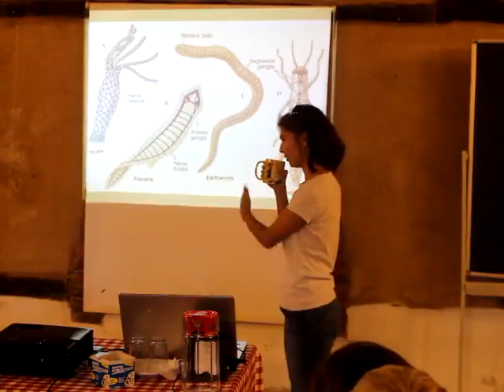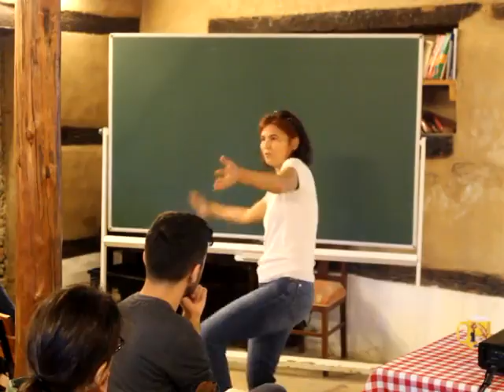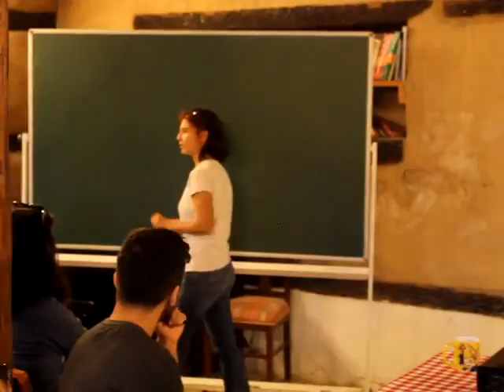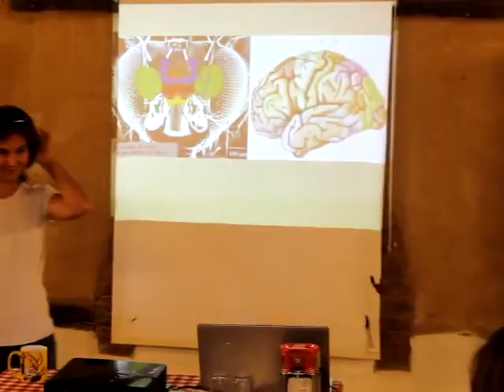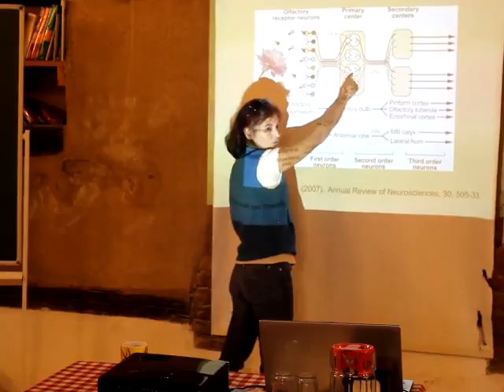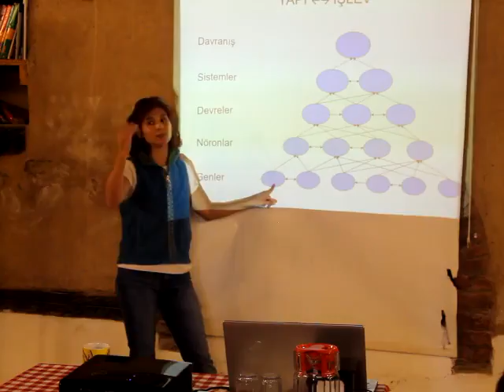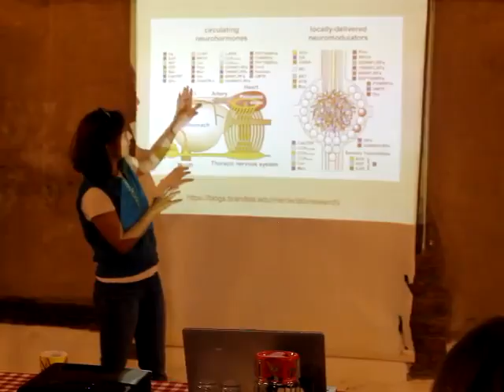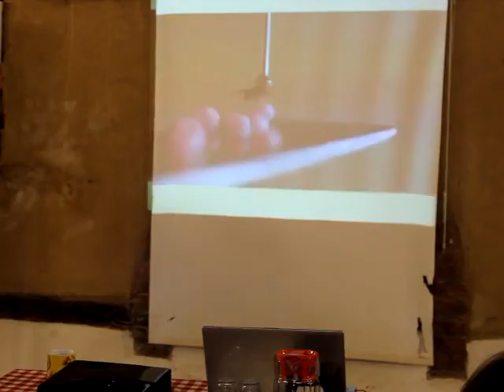Duyuların ve Dikkatin Evrimi - Doç. Dr. M. Özlem Çevik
Duyuların ve Dikkatin Evrimi
- Ne algılıyoruz?
- Nasıl algılıyoruz?
- Sinir Sistemi Evrimsel Gelişim